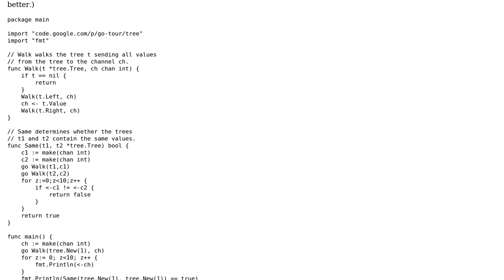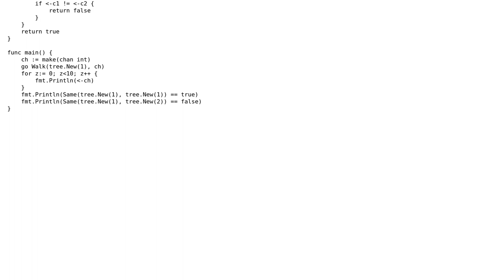Walking and comparing contents of binary trees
With thanks & praise to God, and with thanks to the many people who have made this project possible! You are responsible for your own actions.